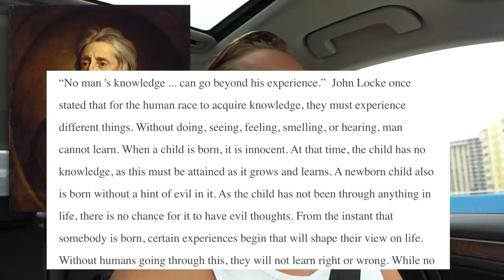How To Jump HIGHER in Quarantine! - Mindset | Short Dunker Vlog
SUPER PUMPED hitting that windmill!! Much more content coming!!
Daily Podcast (Training, Nutrition, Mindset)

Height: 5’10”
Reach: 91”

🏀📓Dunk/Jump Programs!

⬇️My Gear⬇️
Resistance Bands